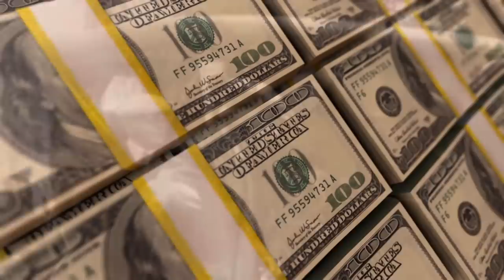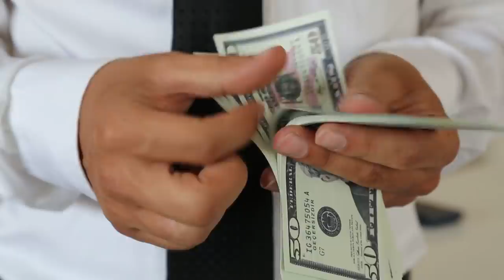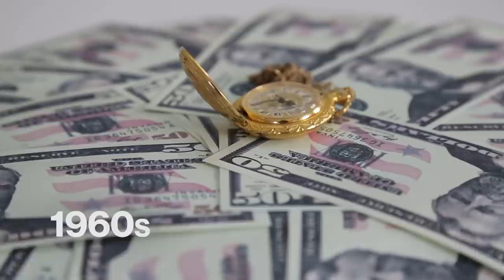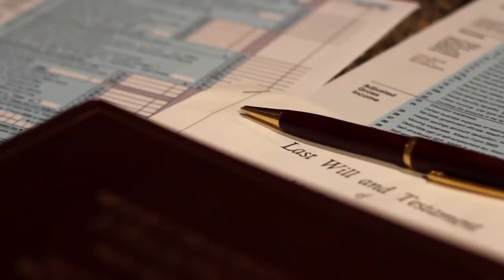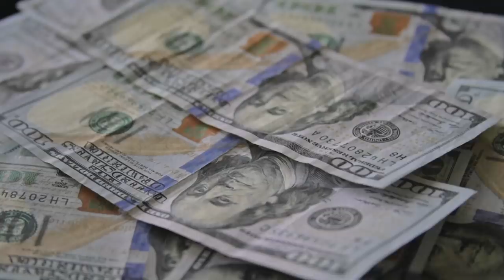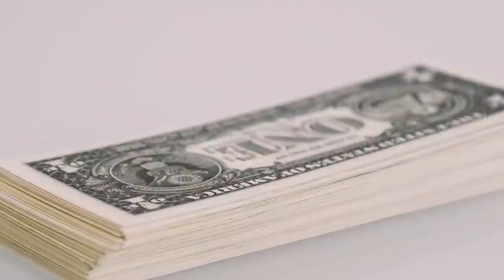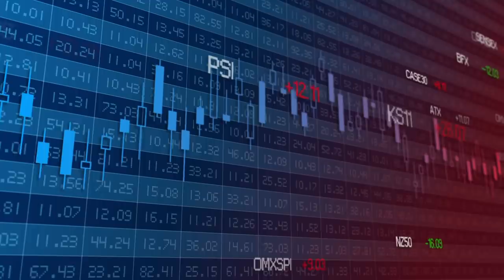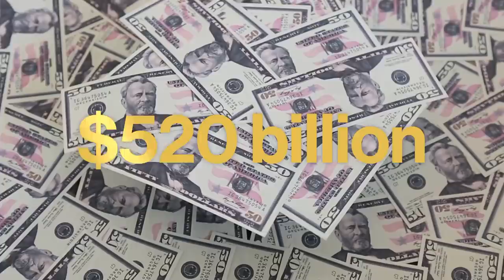The Richest People in Every Decade (1920 - 2020) | History By the Decade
From John D. Rockefeller to the Walton Family, these are the richest people in every decade from the 1920s to now.